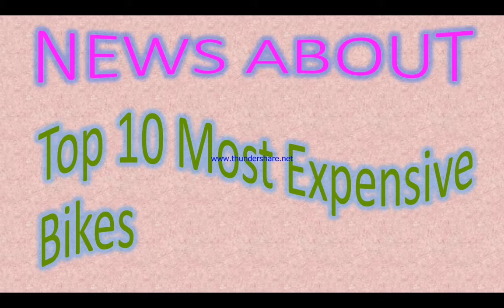Top 10 Most Expensive Bikes in The World 2016 World's Best Bikes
Well, keeping this in mind some of the most luxurious companies in the world have manufactured bikes, whose looks are enough to make people always wonder how they were created.

These bikes are expensive due to their structure, design, speed and outlook. They have been designed by keeping in view the luxury and a thrill that a driver has in his mind. Obviously, these bikes are not for the commoners. They are only for millionaires and billionaires. Here we present you the 10 most expensive bikes in the world.

10. Neiman Marcus Limited Edition Fighter

Cost: $ 110,000

10 Most Expensive Bikes

This bike was designed by Confederate Motor Co. They have used steel for the bike that gives it a unique look . The bike has a beautiful appearance. The bike offers an exciting experience on the road and is certainly not meant for people with weak hearts.

9. Coventry Eagle

Cost: $ 120,000

10 Most Expensive Bikes

Flying Eagle is a very old bike of Royal Eagle Company. Although it is a little less than a hundred years old, the bike is still good to go on the road. Designed for the classy riders and believers of the phrase ‘Old is Gold’. Well, the price certainly makes it gold.

8. Harley Davidson Rocker

Cost: $ 130,000

10 Most Expensive Bikes

Another Harley Davidson, Harley Davidson Rocker is in the race. The bike was was adapted from a well-known German company called House of Thunder. Every detail of the bike is out of this world. It’s a great catch with 37 degrees inclined front and rear, which is very close to the tire. The looks are pretty jaw-dropping.

7. Hildebrand Wolfmüller

Cost: $ 150,000

Hildebrand Wolfmüller

The world’s first production motorcycle, Hildebrand and Wolf Müller is one of the most exclusive motorcycles. Currently bike is a part of the private collection. This bike is so much expensive due to its history as being the first motorcycle. It is a rare bike indeed. The bike has a two-cylinder four-stroke engine.
6. Hub less Harley Davidson
Cost: $ 155,000

10 Most Expensive Bikes

Hub less Harley is another addition to the list of top ten most expensive bikes in the world. It has a basic Harley Davidson style. Howard murderer has adjusted the bike and it’s a big deal. The look of this chopper is unlike any other. Harley Davidson motorcycles are known for their impressive look.

5. Ecosse FE Ti XX

Cost: $ 300,000

10 Most Expensive Bikes

This beautiful bike will cost you a lot, but the beauty is worth. It has 225 horsepower from its aluminum engine. Eccose engine plants have made a great addition to the Titanium series. The shiny look of the bike are more impressive than you could ever wish for. Previously motorcycles from Titanium series are selected as the Best Bike of the Year. This bike is one of the fastest bikes in the world and can accommodate up to 250 MPH.

4. The legendary British classic black

Cost: $ 400,000

10 Most Expensive Bikes

Legendary Black Vintage is a unique bike and finds no match in the world. The bike has two cylinders to provide the 250 cc performance. Bike was produced in the United Kingdom. This bike may not provide you with the fastest speed, but it will certainly accelerate people to see your house on this exclusive antique bike. This is the 4th most expensive bike.

3. Gold Plated Custom Chopper

Cost: $ 500,000

10 Most Expensive Bikes

This bike is so beautiful that you would never take it out on the road. Gold plated custom chopper has the metallic body, which is all shiny and gold plated. This bike is more of a show piece on a brilliant ramp rather than on the street.This golden light beauty was presented at Motorcycle Show in Seattle.

2. Ultra Rare Porcupine

Cost: $ 750,000

10 Most Expensive Bikes

As the name suggests, Ultra Rare porcupine is very rare, making it extremely expensive. This bike was developed in World War II, that’s why it is unique. Previously it was part of the museum. But apparently now the museum is also a place for shopping. This bike is for sale from the National Motorcycle Museum. The bike is for those who are in bulk and want to recall its history to venture.

1. $ 1 million Harley-Davidson

10 Most Expensive Bikes

If you are a crazy billionaire and you love bike riding more than anything else in the world, then this is the perfect bike for you. Designed by Jack Armstrong is this exclusive and most expensive Harley-Davidson bike. It goes to a whooping one million U.S. dollars that can shake your pocket.

Well, with this price, it is very obvious that it has a lot to offer. The powerful six-cylinder engine will give you a lightning fast speed. The best thing about this bike is its design and style. The bike has a color on the body that gives it a unique look.
So if you have this bike, then do not be shocked if people start to recognize you as a “guy with $ 1 million Harley-Davidson”. $ 1 million Harley-Davidson is known as the most expensive bike in the world.